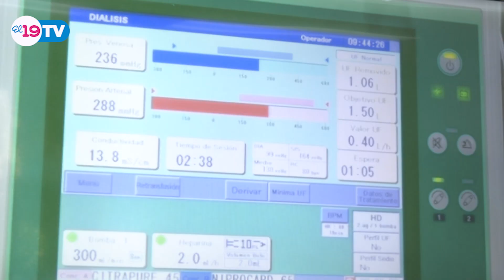Nicaragua: Inauguran Centro de Hemodiálisis en Jinotepe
La salud del pueblo nicaragüense está en buenas manos, así quedó demostrado este lunes con la inauguración del Centro de Hemodiálisis en Jinotepe, Carazo.

Este Centro pertenece a la Empresa de Servicios Médicos S.A (SERMESA), propiedad del Instituto Nicaragüense de Seguridad Social (INSS) cuenta con mejores condiciones e infraestructura y acercar los servicios a los pacientes renales.